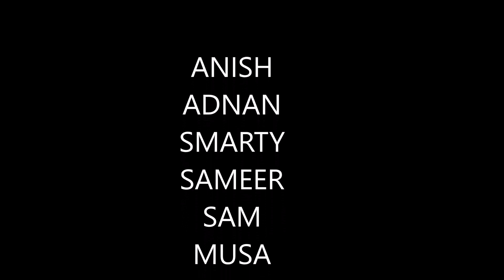REPUBLIC DAY SPECIAL|HIFI MUNDE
AADAT SOND COVER |HIFI MUNDE|;
AND comment karke batao ki video ko or kese achi bna sakte h
DIRECTED BY;DELS & SAM
KEEP SUPPORTING
    And follow on instagram dels khan & smarty_akku